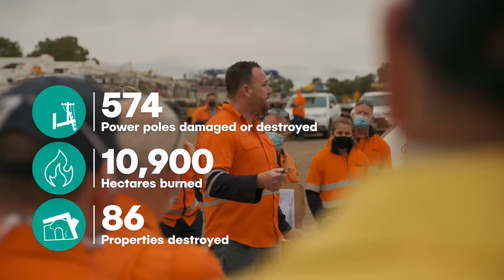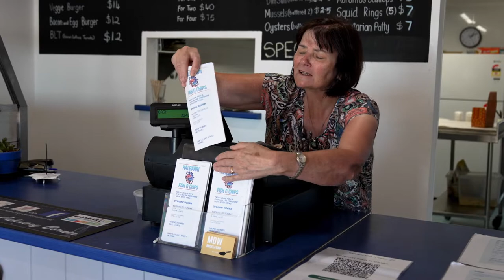Western Power - POWER OF RESILIENCE - short version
A quick look at resilience in action at Western Power after natural disasters in 2021